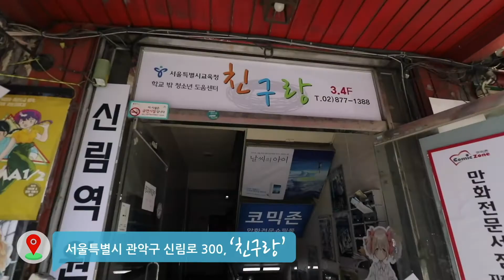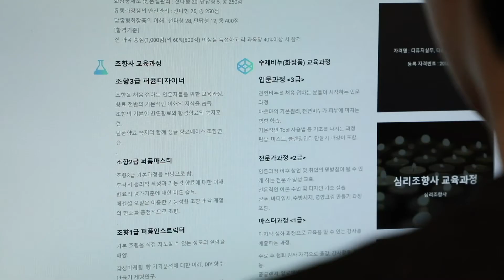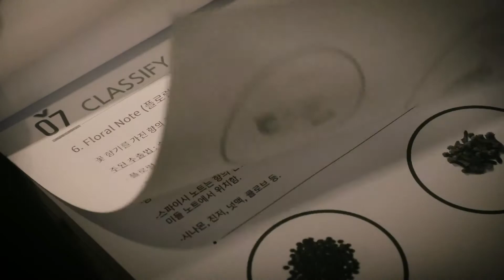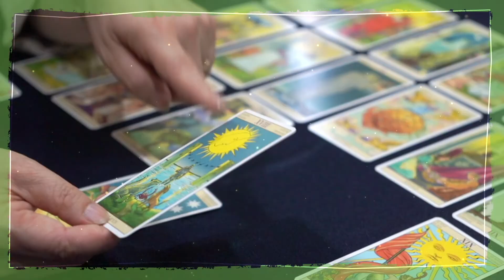‘친구랑‘에서 들려 주는 성장스토리 - ’ 너랑 나랑 함께 하는 친구랑‘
학교밖 청소년을 위한 센터 '친구랑'에서는 무슨 일이 일어났을까요? 우리 친구들의 이야기 함께 들어 볼까요?